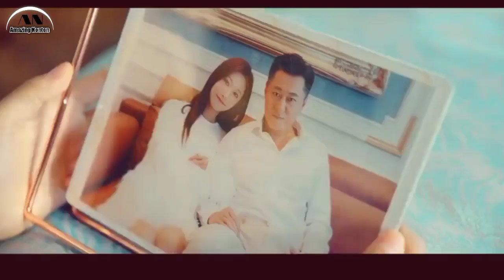DRAMA CHINA ROMANTIS TERBARU 2024 TERBAIK SUB INDO, KISAH CINTA PUTRI KONGLOMERAT DENGAN BODYGUARD